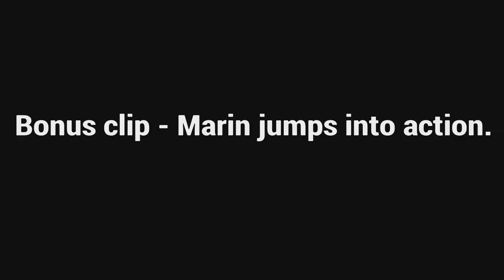Sword Art Online: Fatal Bullet - Marin Kitagawa (Character Creation) (Requested)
Everyone's favorite Waifu joins Gun Gale Online.

Ratchet and Clank Up Your Arsenal - Veldin